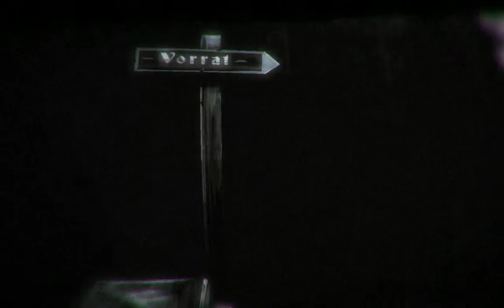1916 Der Unbekannte krieg (DINOSAURS IN WW1)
PLAYED THIS MANY TIMES ALWAYS GET EATEN BY A DINO WITH SHIELDS ON IT!
but this is the first time ive finished it